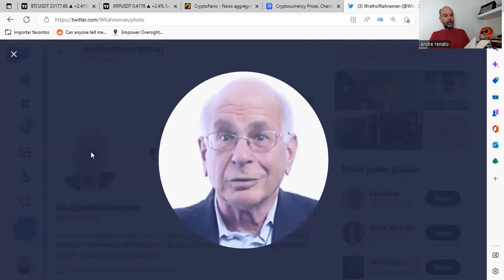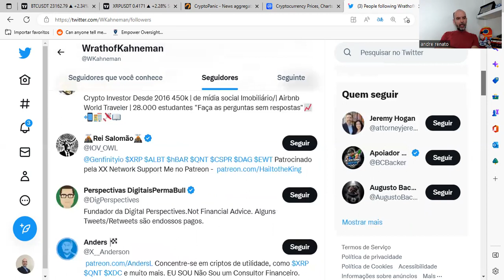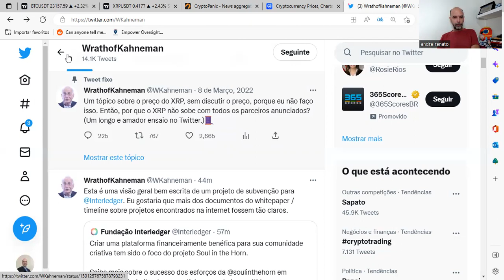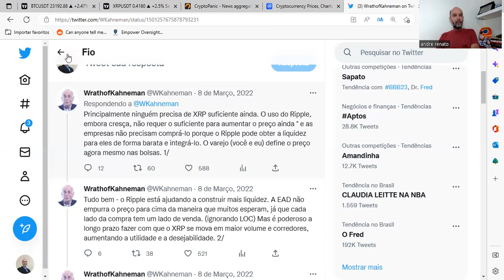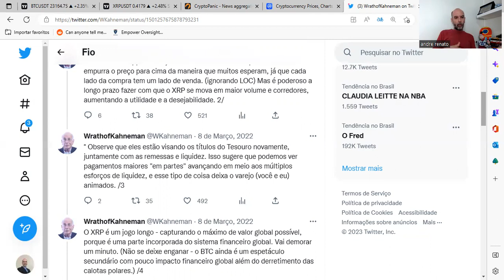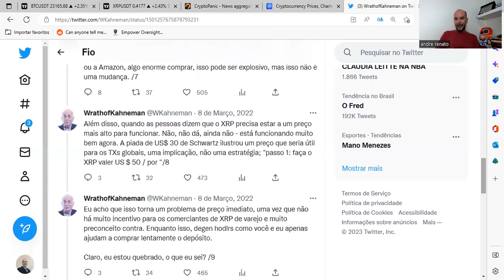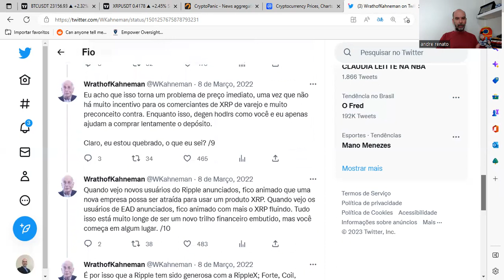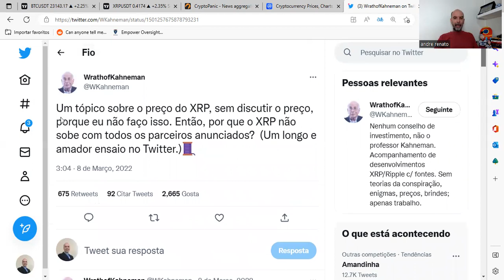🧠PORQUE O PREÇO DA XRP NÃO SOBE?💥CONFIRA💥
Boa aprendizagem.

Att,
André Renato
Coach Financeiro